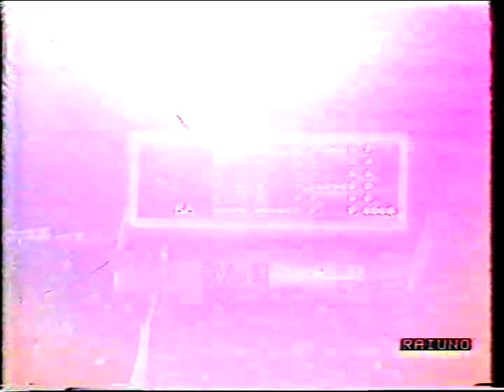19891 03 15 Napoli v Juventus UEFA Cup QTR Final 2nd Leg